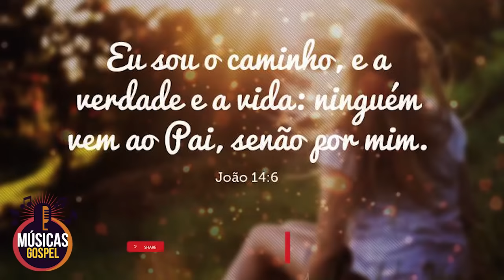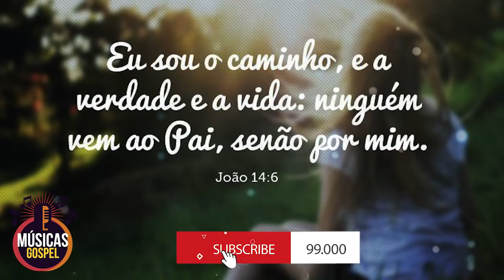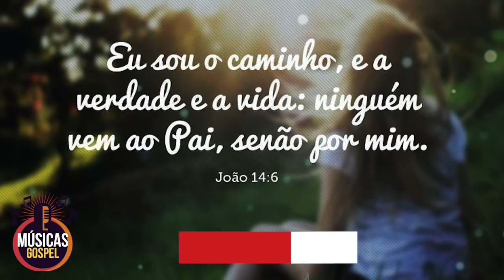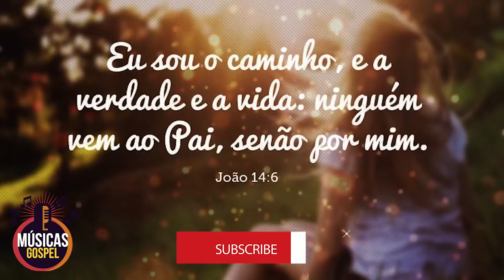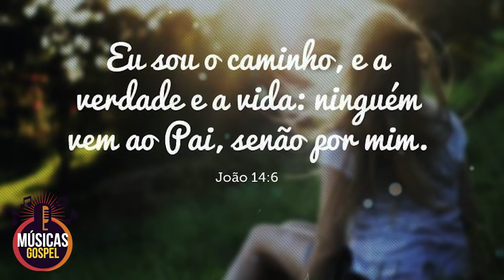Hinos Antigos de Louvor e Adoração a Deus - Mattos Nascimento CD Completo as Melhores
Ouça e seja abençoado neste vídeo, DEUS VAI FALAR COM VOCÊ NESSE LOUVORES. Hinos impactantes mais tocados, Deus vai falar com você nesses louvores! Deus abençoe.